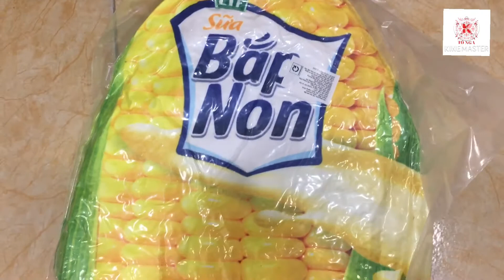Gối ôm bắp ngô sữa kun|sữa kun bắp non|Lif Kun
Gối ôm bắp ngô sữa kun | kun gối ôm|sữa kun bắp non| gối kun bắp non| gối ôm kun bắp non| Lif Kun